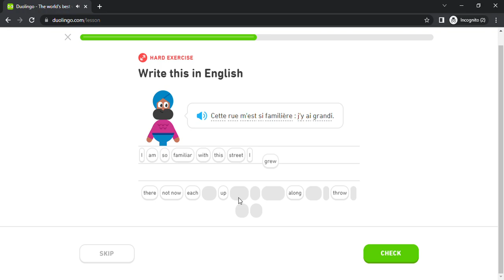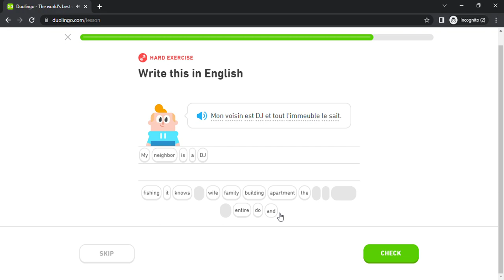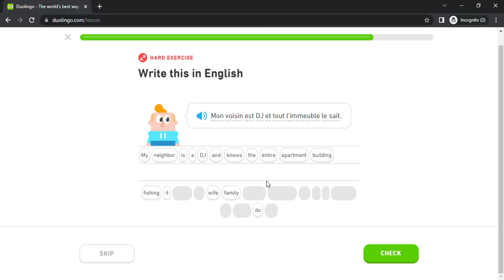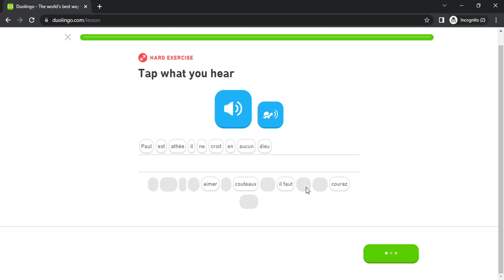Duolingo #3147 French - English (Part 25 - Distant Past and Urban Life)